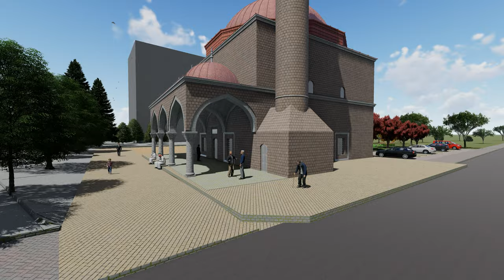Lumion Animation | 3D Animation | Mosque Landscape Design-3 | Render with Lumion 10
Landscape Design ideas – Mosque Landscape Design
Software: Autocad 2018 & Sketchup 2019 Pro & Lumion10
Render time in HD resolution - 3 hours
Processor : intel(R) Core(TM) İ7-9700 cpu @ 3.00 Ghz
RAM: 16 gb of ram
System type: 64 bit
Design (Landscape Architect): Talha Hatipoğlu